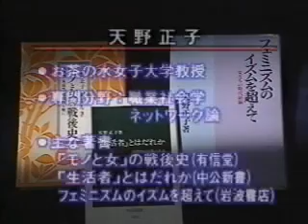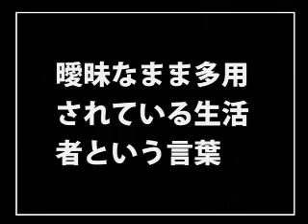1.生活者として生きる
エンゼル･フォーラムin神奈川「母親自身の生活設計２～『生活者』としての豊かな生き方･暮らし方～」

講師：天野正子／松田義幸
主催：（財）エンゼル財団
後援：経済企画庁、横浜市教育委員会
1997年10月、エンゼル･フォーラムin神奈川「母親自身の生活設計２～『生活者』としての豊かな生き方･暮らし方～」が開催されました。本コンテンツでは、当日の講演・対談の模様をお伝えします。